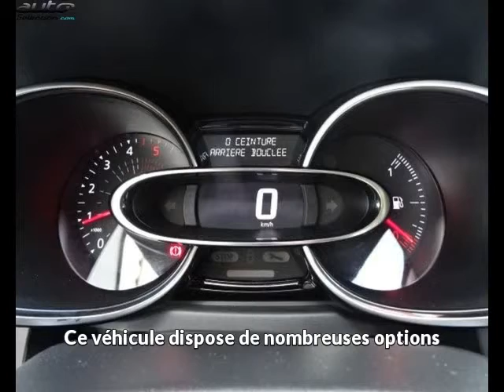Renault clio iv occasion visible à Mérignac présentée par Vpn merignac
Cette Renault clio iv occasion disponible à Mérignac dans le 33 est mise en vente par Vpn merignac - 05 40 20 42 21 - tous les détails sont